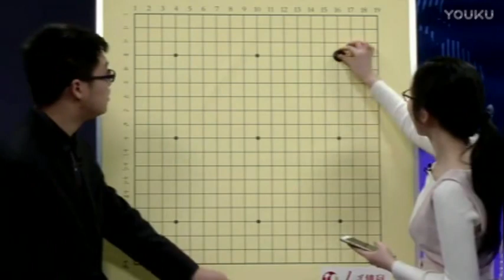【第45局】Master执黑VS檀啸（贾罡璐 檀啸）